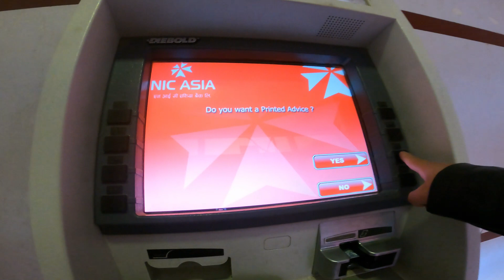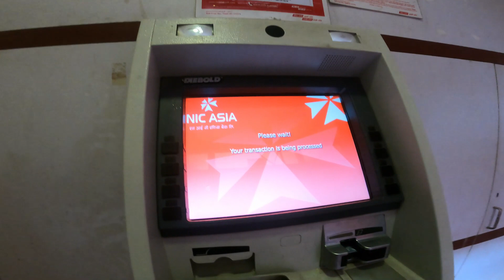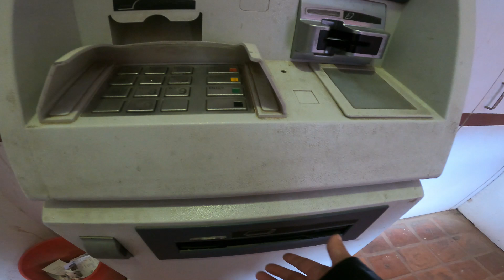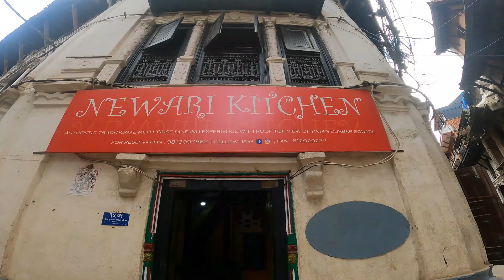Solo Date With Myself || Vlog || Exploring Patan Durbar Square || Local Newari Food Hunt ||Sep27/022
Today I walked around  Patan Durbar Square/ Krishna Mandir and tried to see and experience the typical day there. Went to a Newari place to taste some local foods.
It was a beautiful day. Day well spent.
Hope everyone enjoys it😀😀😀😀
Have fun❤😃